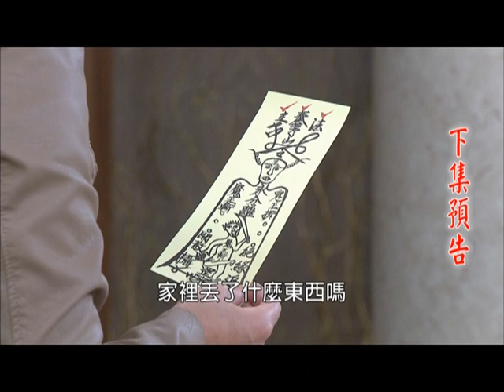[預告]民視嫁妝@20150213